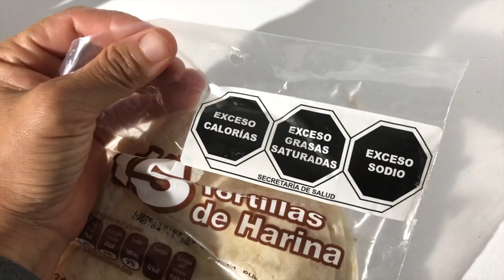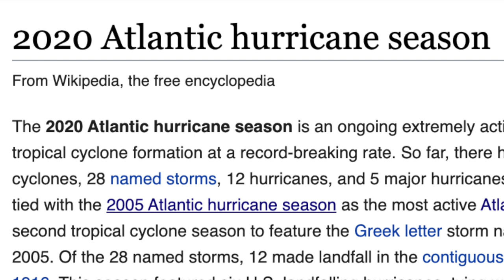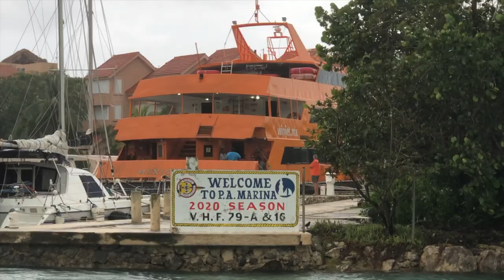HIDING IN A CRACK: Atlantic Hurricane Season 2020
After hunkering down for Hurricane Delta, we try to get some work done on the boat, only to be hit by Hurricane Zeta.